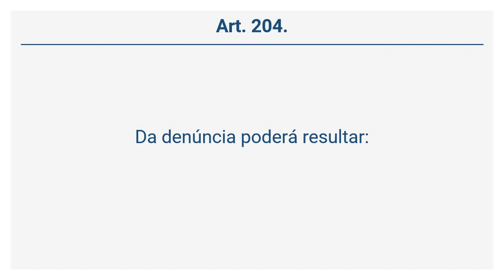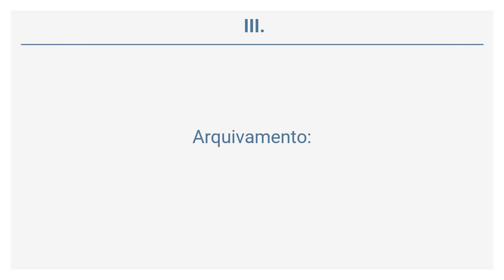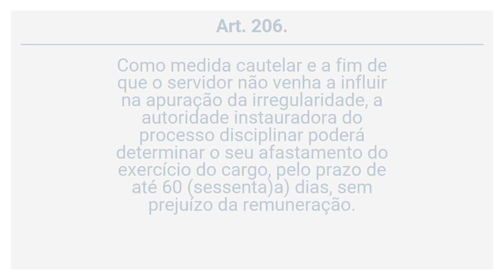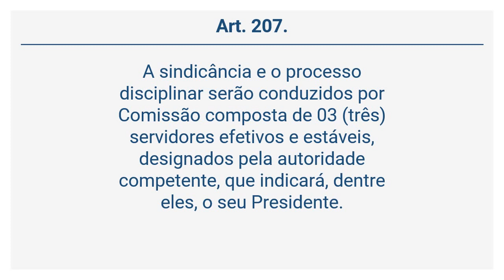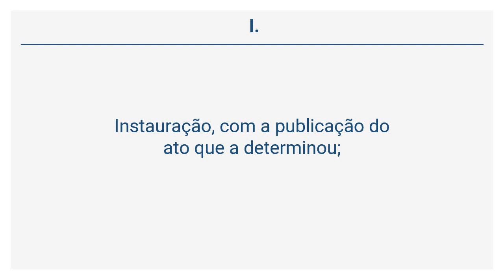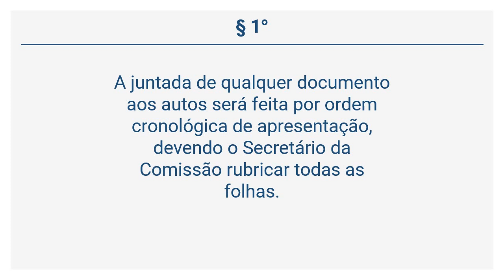Lei Complementar 154/14 (21 de 25) - DO PROCESSO ADMINISTRATIVO